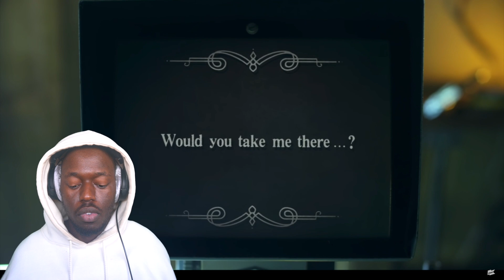[MV] IU(아이유) _ The red shoes(분홍신) | REACTION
Hope you guys enjoyed the video!! Join the family and let's grow together!!